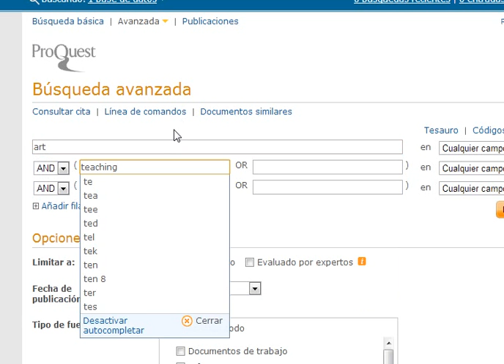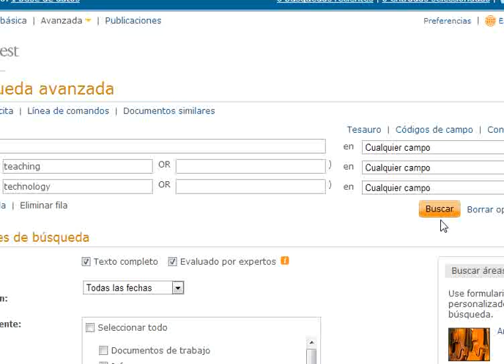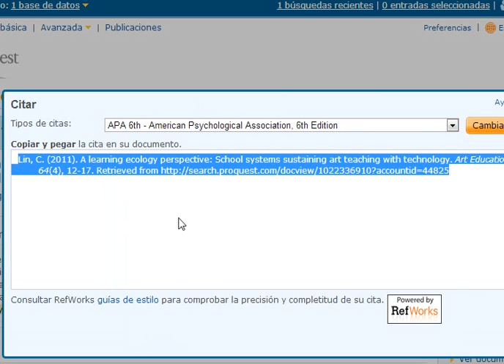Buscando en biblioteca virtual del Recinto de Rio Piedras, UPR, Parte 3